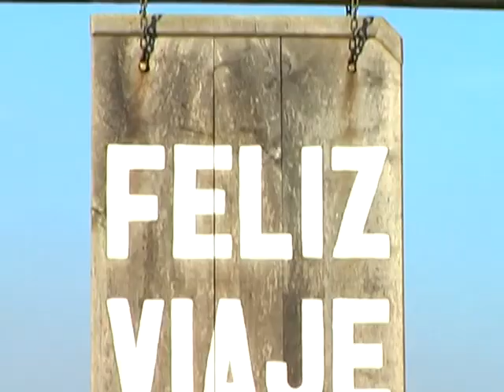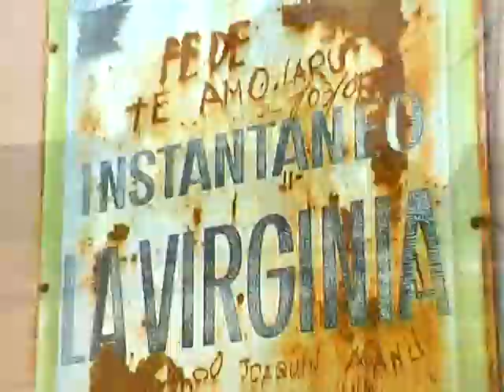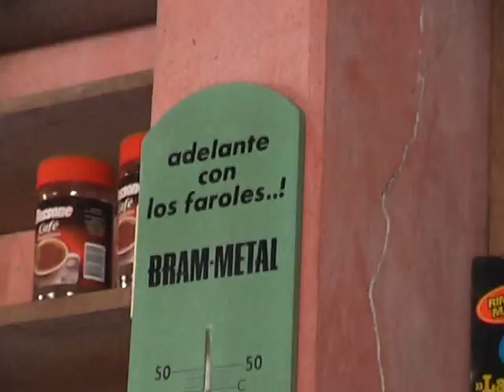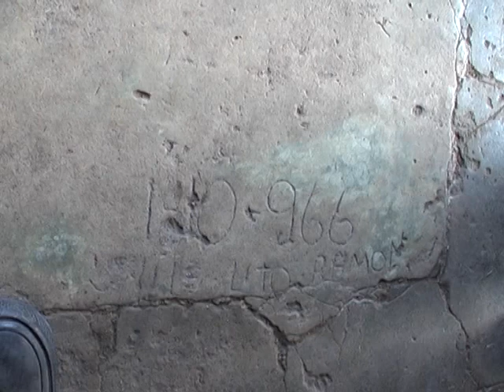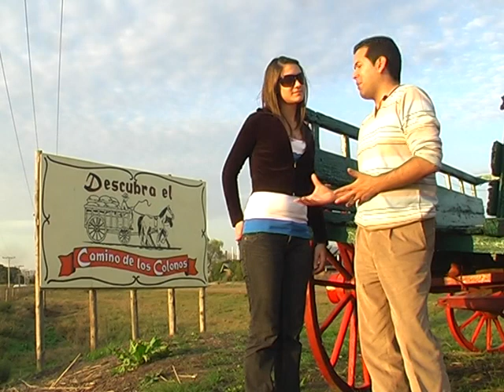Camino de los Colonos Caballo bar